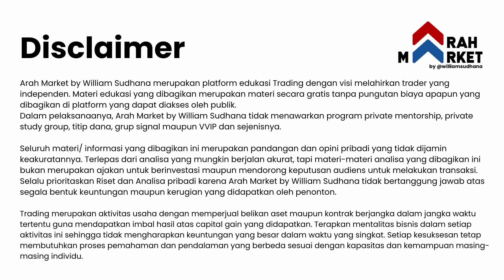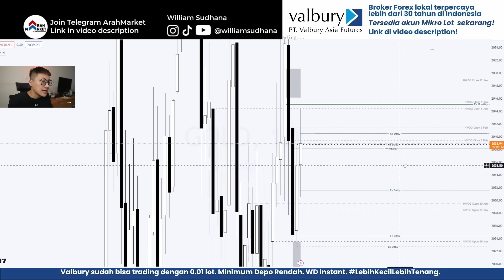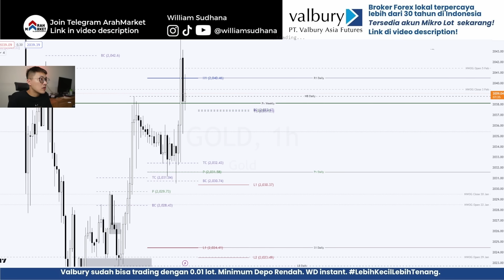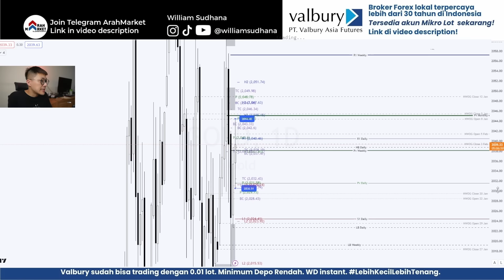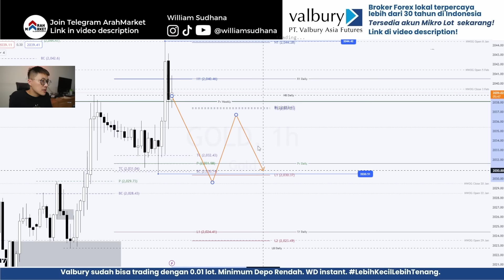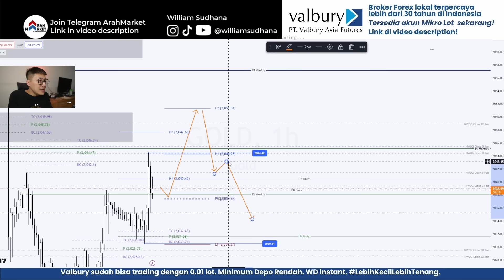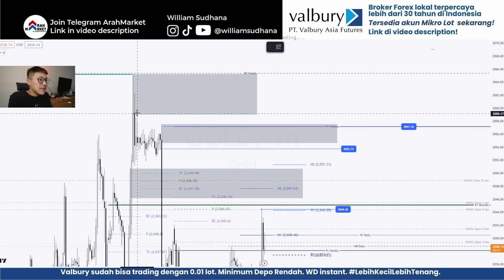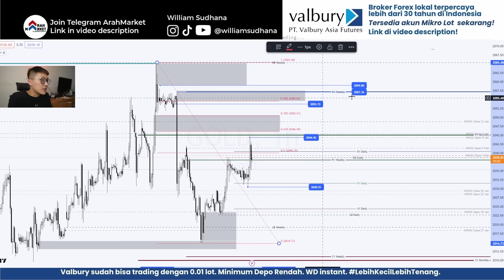🪙XAUUSD MARKET UPDATE🚨3 SKENARIO DI KAMIS TIMING TARGET WEEKLY ANOMALI DOWN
Congrats untuk yang ikutin video update kemarin! 140pips harusnya uda di tangan ya. Gimana plan hari Kamis besok? Uda dikasi kode sama RPS mau kemana. Tinggal sabar nunggu ya.

Banyak orang TIDAK PAHAM bahwa perjalanan harga GOLD / XAUUSD setiap tahun itu bisa disusun berdasarkan Timing. Di video ini, kita belajar bagaimana menyusun alur cerita Gold sehingga kita paham kemana Arah Market bergerak dengan bantuan Table RPS.

William Sudhana tidak pernah menawarkan group/membership VVIP, Signal berbayar, Kelas berbayar, ataupun Titip Dana. Beware and be skeptical. Saya hanya trade untuk diri saya sendiri.

Broker yang saya gunakan & terpercaya:
Broker lokal - Min. 0.01lot, Depo Murmer, WD cepat dan instan

Broker inter - Min. 0.01lot, Depo starr $20, WD cepat dan instan

WAJIB pake VPN ya..